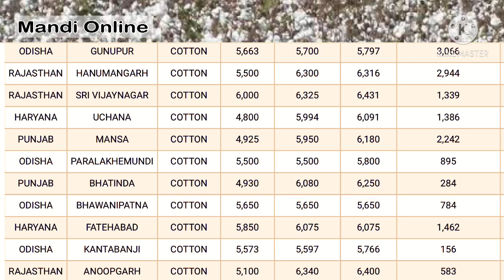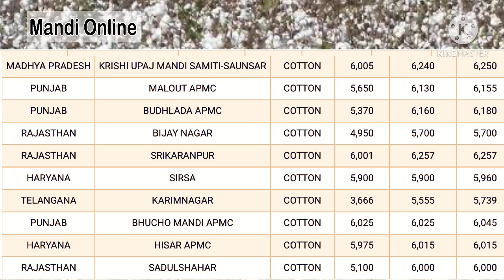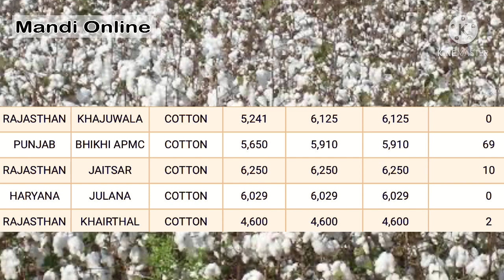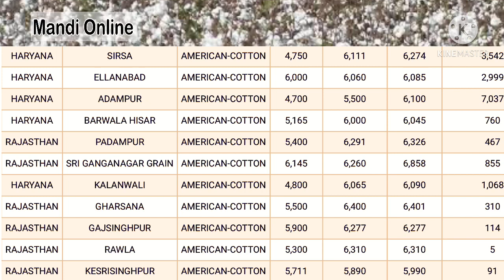12 March 2021 Mandi rate in hindi,Anaj mandi bhav today,नरमा कपास ग्वार में तेज़ी,mandi online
12 March 2021 Mandi rate in hindi,Anaj mandi bhav today,नरमा कपास ग्वार में तेज़ी,mandi online
12 March 2021 Mandi rate in hindi,Anaj mandi bhav today,नरमा कपास ग्वार में तेज़ी,mandi online
12 March 2021 Mandi rate in hindi,Anaj mandi bhav today,नरमा कपास ग्वार में तेज़ी,mandi online

Mandi rate in hindi,Anaj, Mandi, Bhav, Today, Anaj mandi bhav today, Indore anaj
 mandi bhav today,sirsa anaj mandi bhav today,anaj mandi ke
 bhav today, today anaj mandi bhay, :how to see in mandi price on
 mobile, Mp mandi rates, Mp galla mandi, Chana bhay, Mandi bhav
 chana, Mandi bhav kaise jane, Mandi bhav today, Mandi bhav live,
 Mandi bhav aldean, Kumbhraj mandi,
 rates, 1401 ka rate, Pbi ka rate, 1121 ka rate, Sugandh ka rate,
 Sarbati dhan ka rate, 1509 dhan ka bhay,

Rate, Mandi, Kisan, Kheti, Smart kisan, Low yield of vegetable,

High rates reason, Loss of vegetables, Soaring high rate of Ssurat sabji mandi bhav, Smumbai sabji mandi bhav, Spakistan sabji mandi bhav, Sneemuch sabji mandi bhav,, Hisar, Hindi, India, Hisar Market, Vegetables Price, Tamato, Patato, Vegitable,

Aalu Mandi, Aalu Mandi Farrukhabad, Aalu Mandi bhav

Farrukhabad, Bhav, Aalu ka aaj ka bhav, Today, India, UP,

Potato recipes, Potato price rise, Potato price in india, Potato price in delhi, Potato price hike, Potato price increase, Delhi okhla mandi

Potato price today in India, Potato price, India, UP, Farrukhabad, Today, Rates, Potato, Potato rates today in UP, Potato rates today in Farrukhabad, Potato rates, Potato rates today,
T,Onion, Rate, Today,, Onion rate today, Onion rate today in bangladesh, Onion rate today in mumbai, Onion rate today in telugu, Onion rate today in delhi, Onion rate today hyderabad,

Onion rate today india, Onion rate today tamil, Onion rate today in karnataka, Onion rate today odisha, Onion rate today in tamil nadu, Onion rate, Pyaj teji Mandi report, Pyaj

#11 _september_2020_makka_bhav #11 septemberkabhav

Makka bhav 2020,Makka bhav 3 may, Makka Ka Bhav, Corn Rate Today, Aaj ka genhu bhav, Wheat rate today, Genhu

Mandi online
Online mandi
Online mandi rates
Mandi rates